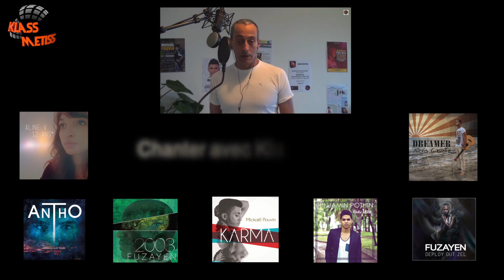Mickaël POUVIN - RAYONNER - 1er album "KARMA"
RAYONNER Mickaël Pouvin
Texte Mickaël Pouvin
musique SSKYRON
Mastering SSKYRON
Productions KlaSs MetiSs
EDITIONS MG éditions
Extrait de l'album KARMA